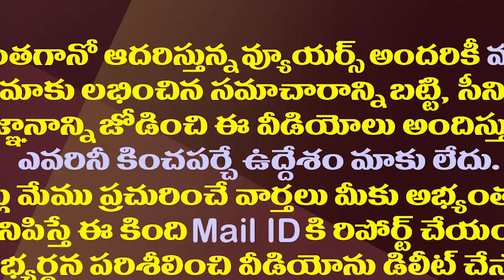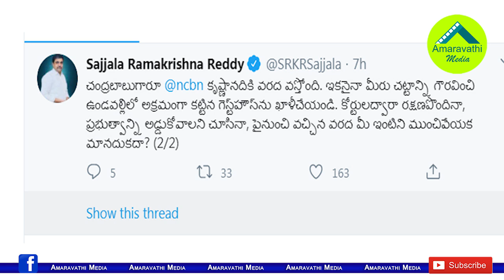కోర్టు రక్షణపొందినా కృష్ణమ్మ వదలదు చంద్రబాబు| Sajjala Demands to Vacate Chandrababu Karakatta House